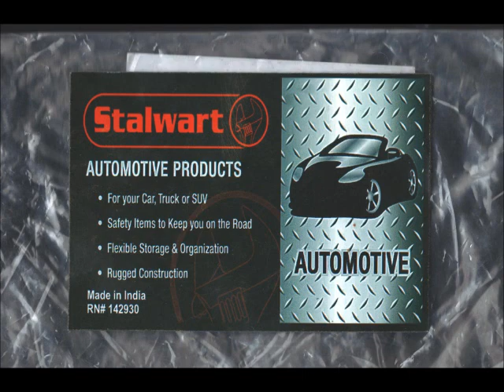ASMR sewing on an old machine NO TALK - NO MUSIC just relaxing sewing machine sounds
ASMR sewing on an old machine NO TALK - NO MUSIC just relaxing sewing machine sounds - light background noise

- I am sewing dishcloths made from 100% cotton